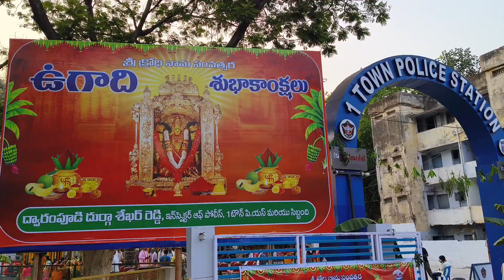Vijayawada Police Ugadhi Festival Celebration at 1Town police Station Ci Shekar Reddy